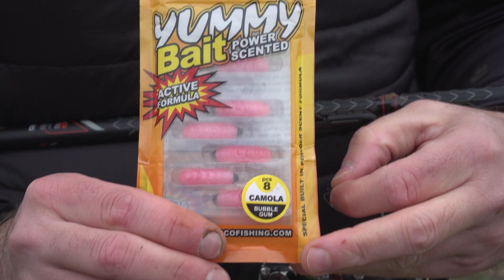PESCARE TROTA LAGO...BIG! Trucchi, Metodi e Strategie » LAKE TROUT Academy S4E4 ANTEPRIMA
📅 Questo video è solo un’ANTEPRIMA. L’episodio COMPLETO verrà caricato Lunedì 20 Febbraio 2022, alle ore 12:00 PM (Mezzogiorno).

🛒 ONLINE SHOPS 🛒
RIVENDITORI FISICI AUTORIZZATI